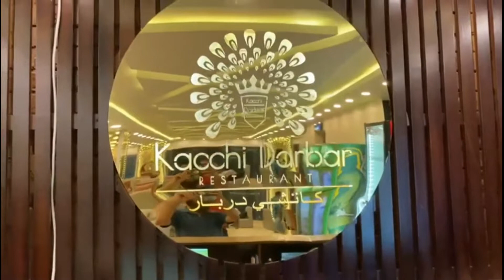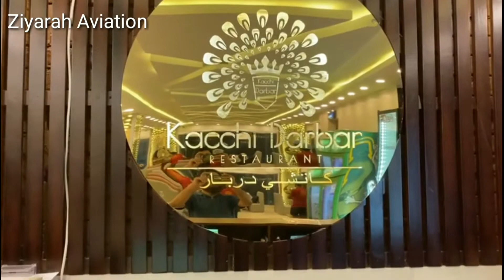কাচ্চী দরবারের কাচ্চী।